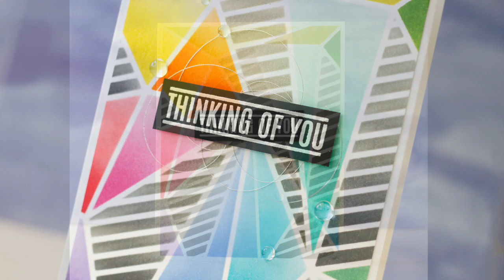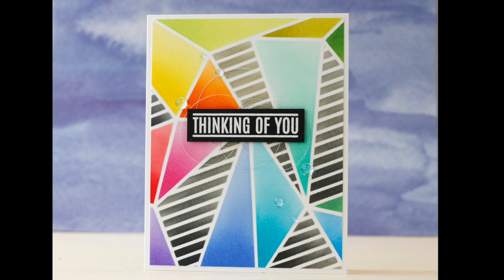Believe in You Release Blog Hop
Joining Simon Says Stamp for Day 2 of their Believe in You Release Blog Hop. My project is featuring the Faceted Stripes Stencil & Greetings Mix 1 Stamp Set.

• Simon Says Stamp Stencil FACETED STRIPES ssst121445 Believe In You

• Simon Says Clear Stamps GREETINGS MIX 1 sss201997 Believe In You

• Therm O Web PIXIE SPRAY iCraft Removable for Stencils 3397

• Tim Holtz Distress Mini Ink Pad CANDIED APPLE Ranger TDP47391

• Tim Holtz Distress Mini Ink Pad CARVED PUMPKIN Ranger TDP47377

• Tim Holtz Distress Mini Ink Pad MUSTARD SEED Ranger TDP40040

• Tim Holtz Distress Mini Ink Pad TWISTED CITRON Ranger TDP47322

• Tim Holtz Distress Mini Ink Pad CRUSHED OLIVE Ranger TDP39914

• Tim Holtz Distress Mini Ink Pad LUCKY CLOVER Ranger TDP47384

• Tim Holtz Distress Mini Ink Pad CRACKED PISTACHIO Ranger TDP46776

• Tim Holtz Distress Mini Ink Pad MERMAID LAGOON Ranger TDP46790 (Copy)

• Tim Holtz Distress Mini Ink Pad SALTY OCEAN Ranger TDP40132

• Tim Holtz Distress Mini Ink Pad BLUEPRINT SKETCH Ranger TDP47346

• Tim Holtz Distress Mini Ink Pad WILTED VIOLET Ranger TDP47360

• Tim Holtz Distress Mini Ink Pad PICKED RASPBERRY Ranger TDP40088

• Tim Holtz Distress Mini Ink Pad PUMICE STONE Ranger TDP40101

• Tim Holtz Distress Mini Ink Pad HICKORY SMOKE Ranger TDP47339

• Tim Holtz Distress Mini Ink Pad BLACK SOOT Ranger TDP39860

• 3M Scotch ROLL WHITE MASKING TAPE Post-It Adhesive 2650-W

• Neenah Classic Crest 80 LB SMOOTH SOLAR WHITE Paper Pack 40 Sheets NH80LB40

• Darice ULTRAFINE TIP Applicator Bottles Set of 4 97908 at Simon Says STAMP!

• Crafter's Companion GEMINI JUNIOR Die-Cutting & Embossing Machine USA gemjr

• Versamark WATERMARK Rubber Stamp Emboss Chalk Resist INK PAD

• Precision Heat Embossing Tool Gun Hero Arts PW200 Wagner